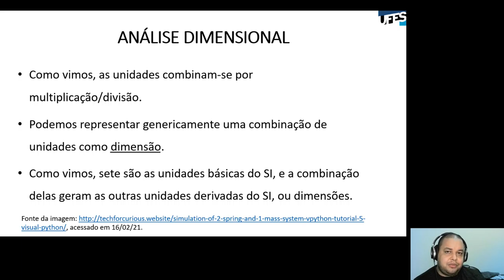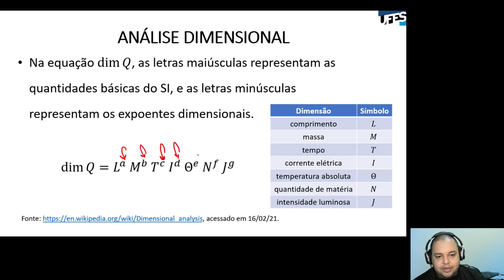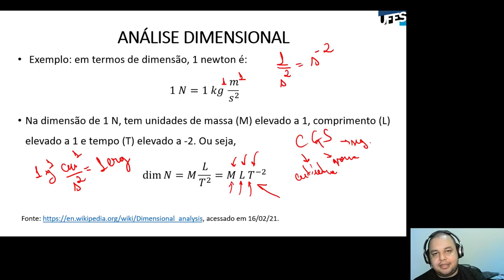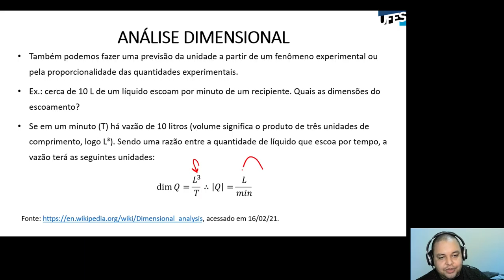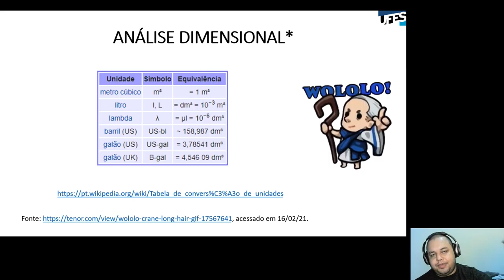Aula 05 - Números decimais e unidades (Parte 4)